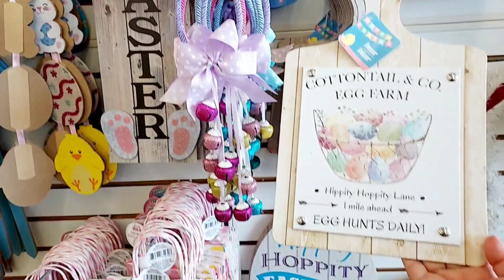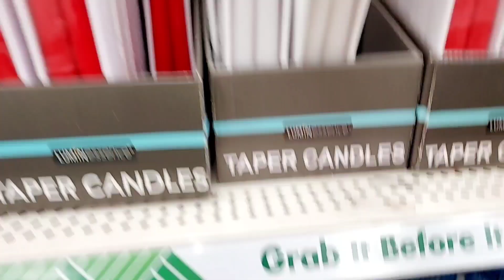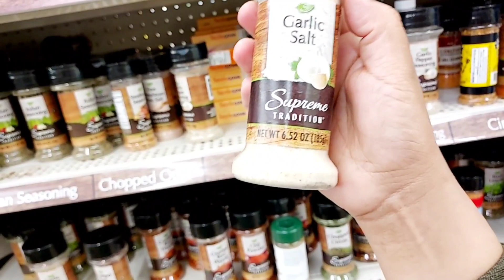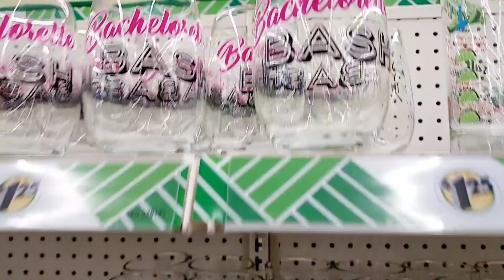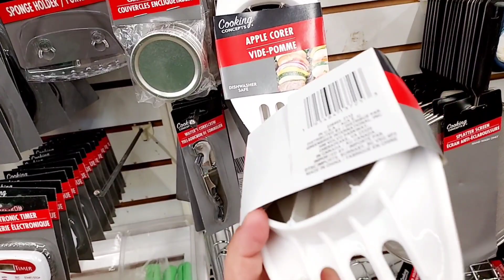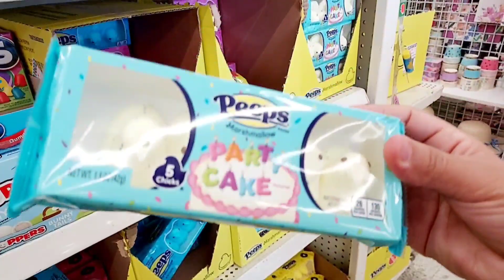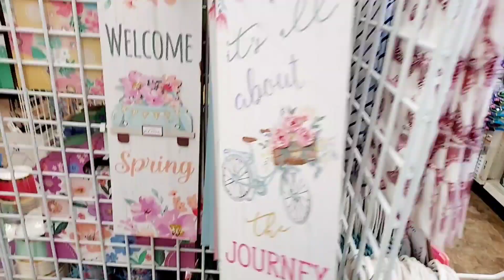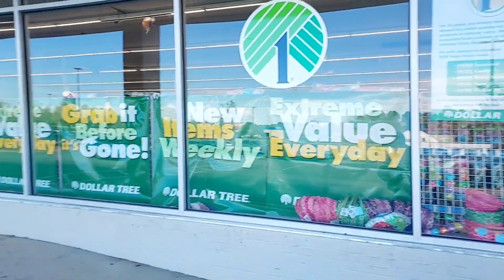مغربية🇲🇦في أمريكا🇺🇲 الناس الجدد جبت ليكم أرخص محل في أمريكا كلشي ب دولار